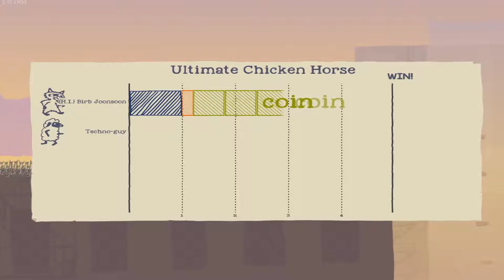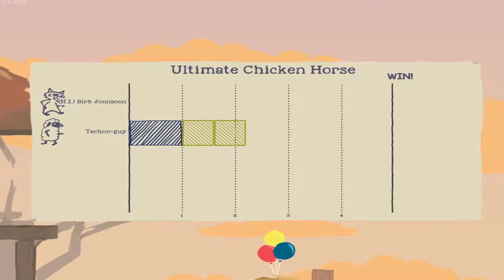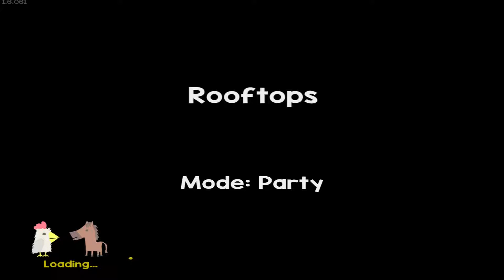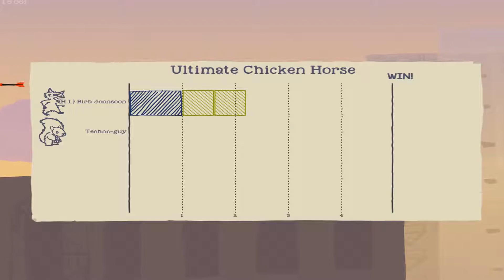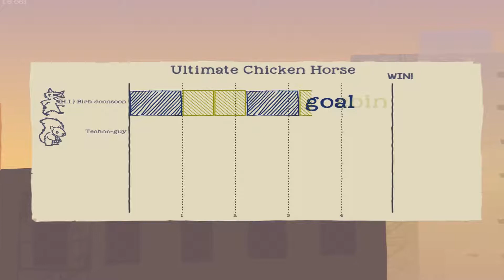More Fun with friends (UCH)